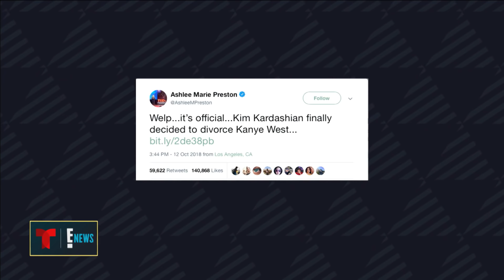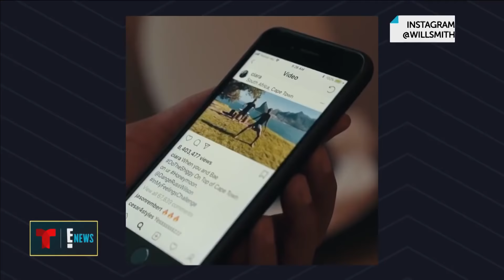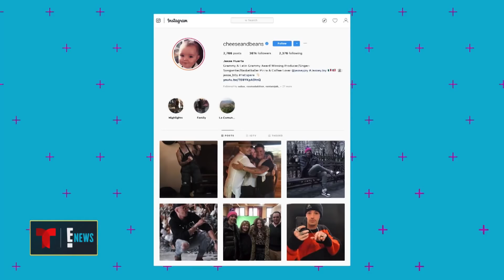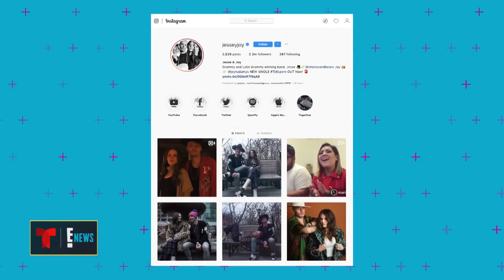Jesse & Joy, Luis Fonsi and More - Full Episode | Latinx Now! | E! News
The multi-award-winning sibling duo get into the holiday spirit in an exclusive interview in New York City. Plus, reminisce the best "Latinx Now!" moments like Luis Fonsi's dance challenge & more. Watch on "Latinx Now!"

About Latinx Now!:
Telemundo, E! and Universo make history with Latinx Now!, the first-ever total-market entertainment program produced in English and Spanish for bicultural audiences across U.S. and Latin America. Hosted by renowned influencers Christian Acosta, Nastassja Bolivar and Claudia Vergara and a special guest host every week. The 30-minute show, which airs every Wednesday, covers the latest news stories in entertainment, candid interviews with special guests and highlights of Hispanic talent in fashion, style, beauty and more.